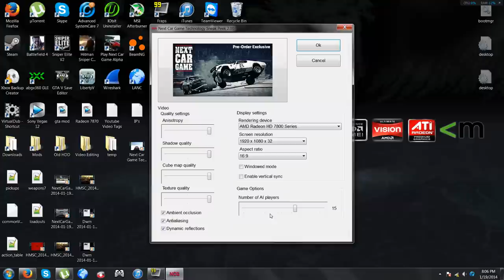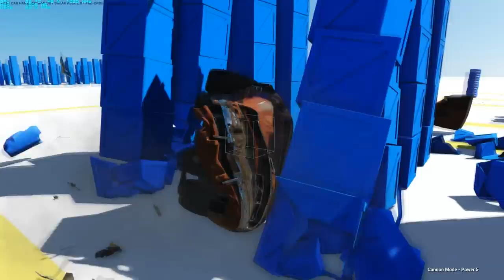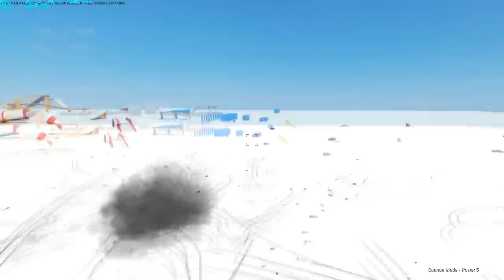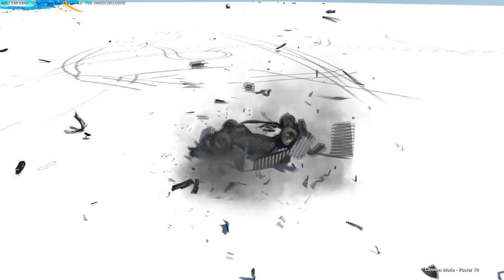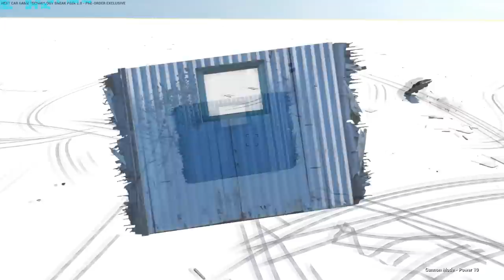Next Car Game: Insane Physics Engine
This game gets about 10-15 less FPS while recording. And it's still in alpha.
PC Specs:
Motherboard: ASrock 970 Extreme3
CPU:FX 8320 @3.5ghz (stock)
GPU:Sapphire GHZ Edition OC 7870 @1050mhz (stock)
RAM:16GB Corsair Vengeance 1600mhz 4x4GB Running at 1600mhz
HDD: 2x WD Blue 1TB 7200 RPM Drive
PSU:Antec NEO ECO 620 Watt